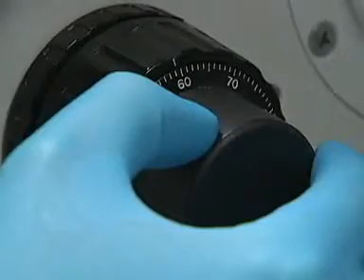Mending a broken heart